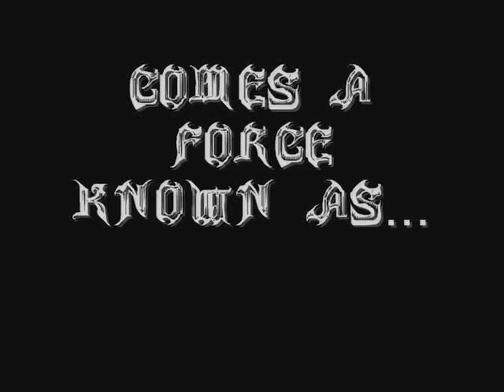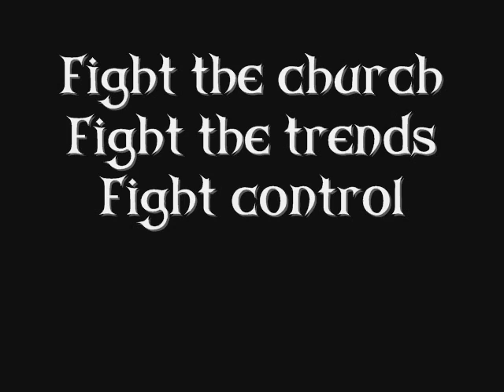Voldsom, The Frozen North Promotional Movie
The offical promotion movie for the new album The Frozen North